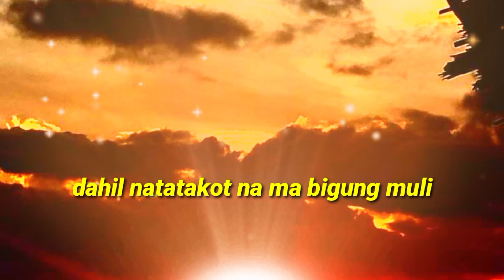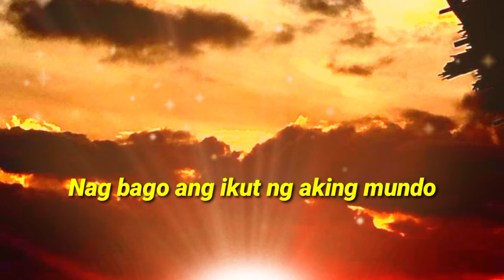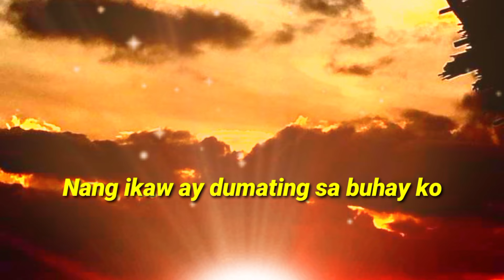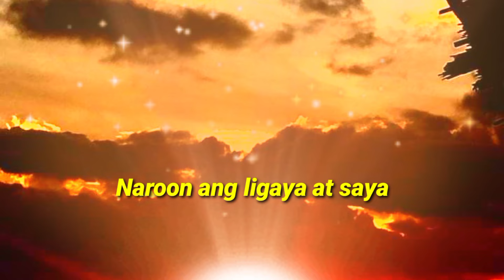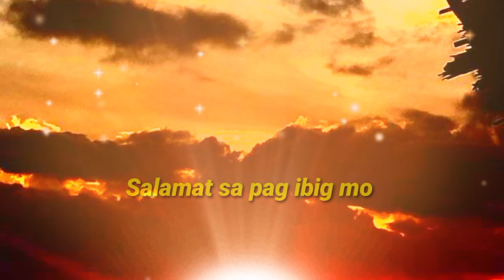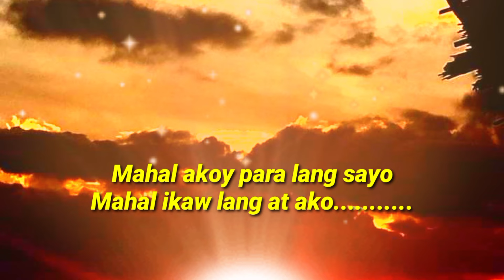Ito Ang kantang talagang TAGUS sa Puso Ng mga umiibig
Maraming salamat sa PML sa lahat Ng musikang naihadog ninyo sa ating mga Filipino

Ang musikang ito ay for entertainment only..